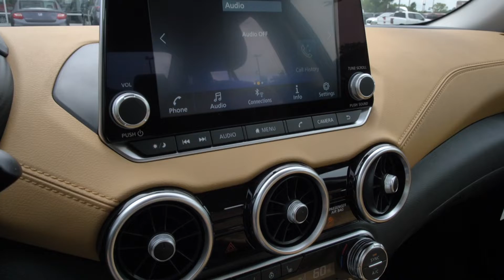New 2022 Nissan Sentra SV w/ All Weather & Premium Packages at Nissan of Cookeville